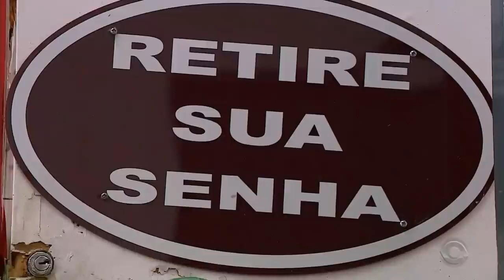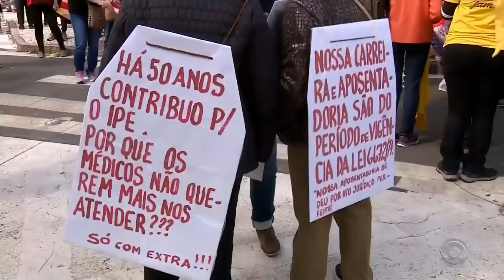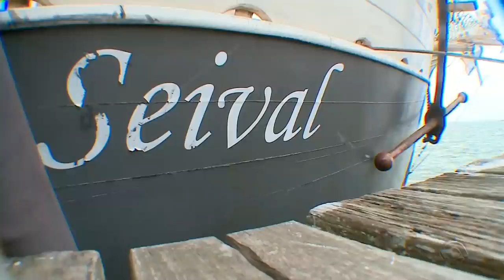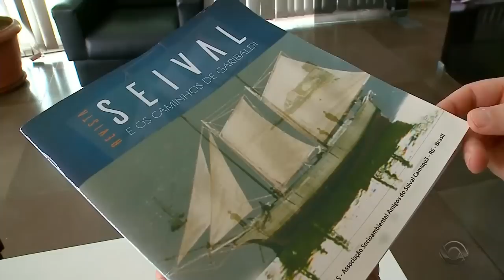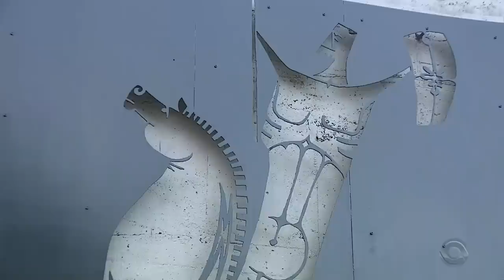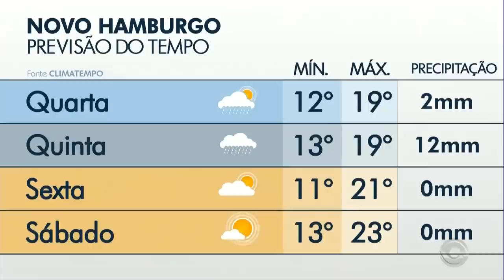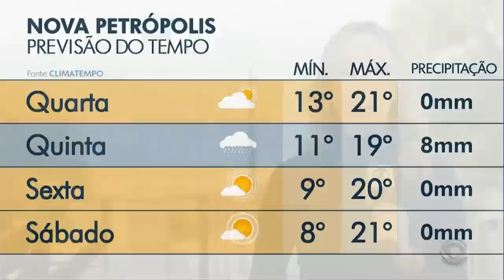(RBS TV) Jornal do Almoço | Íntegra 13/09/2022 com Cristina Ranzolin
Edição contém a entrevista com Onyx Lorenzoni, candidato a Governador do Rio Grande do Sul pelo PL. Participaram na mediação os apresentadores Daniela Ungaretti (RBS Notícias) e Simone Lazzari (Bom Dia Rio Grande)